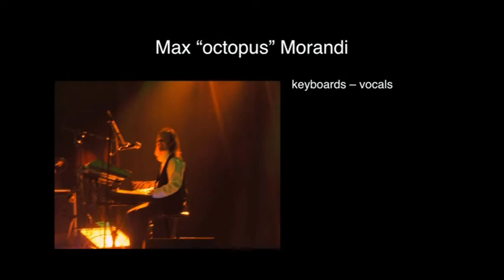Think Pop - Trilogy / Firth of Fifth / The Musical Box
Live 2010 :
Gianni Caminiti - Lead vocal, Guitar;
Max Morandi - Keyboards, Backing vocals;
Fabio Beltramini - Guitar, Backing vocals;
Mario Mazzoni - Bass, Backing vocals;
Renato Giacomelli - Drums, Backing vocals.